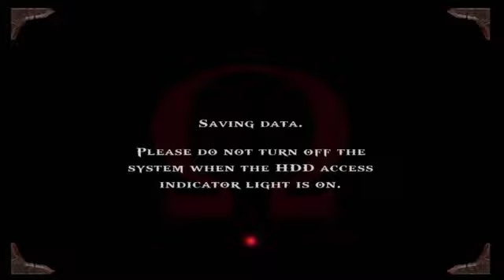God of war pt 15